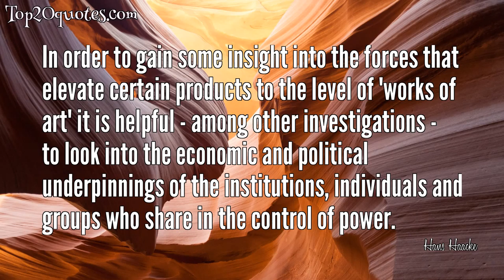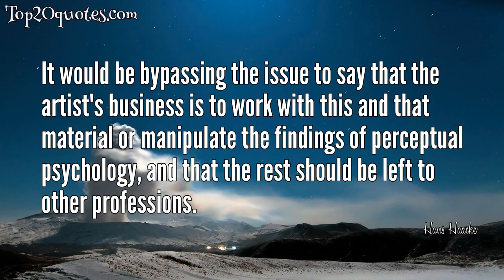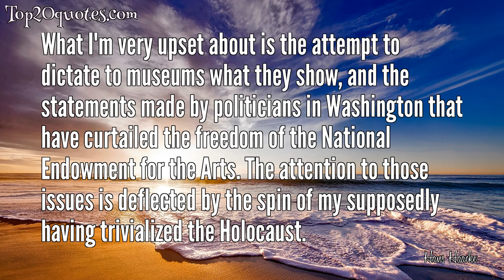💥 Top 18 Quotes of Hans Haacke - Artist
Top 18 Quotes of Hans Haacke:
 💫 Museums are managers of consciousness. They give us an interpretation of history, of how to view the world and locate ourselves in it. They are, if you want to put it in positive terms, great educational institutions. If you want to put it in negative terms, they are propaganda machines.
 💫 An artist is not an isolated system. In order to survive he has to interact continuously with the world around him... Theoretically there are no limits to his involvement.
 💫 In order to gain some insight into the forces that elevate certain products to the level of 'works of art' it is helpful - among other investigations - to look into the economic and political underpinnings of the institutions, individuals and groups who share in the control of power.
 💫 Art-making is just another part of the consciousness industry.
 💫 The artist's business requires an involvement in practically everything... The total scope of information he receives day after day is of concern.
 💫 Artists and art institutions have to learn how to play hardball. A democratic society needs a democratic art and we have a right to demand it.
 💫 When works of art are presented like rare butterflies on the walls, they're decontextualized. We admire their beauty, and I have nothing against that, per se. But there is more to art than that.
 💫 Art in the art world, and culture in general, are branches of the media, which produces our political and social thinking climate.
 💫 Museums are not normally presenting the works on the walls as provocations to work. It's more like going to a Jacuzzi.
 💫 Whenever the medium of photography is useful for a particular task, I use it. If another medium is more suitable I use that.
 💫 There was an exhibition in Munich in 1937, 'Degenerate Art,' which included work by Klee, Kandinsky, Beckmann and many others. The work was called 'sick' and put in the trash heap. The sentiments expressed toward contemporary art by Jesse Helms, Pat Robertson and Mayor Giuliani recall the language used by the Nazis.
 💫 It would be bypassing the issue to say that the artist's business is to work with this and that material or manipulate the findings of perceptual psychology, and that the rest should be left to other professions.
 💫 I have a particular interest in corporations that give themselves a cultural aura and are in other areas suspect. Philip Morris presents itself in New York as the lover of culture while it turns out that if you look behind the scenes, it is also a prime funder of Jesse Helms, someone who is very hostile to the arts.
 💫 What I'm very upset about is the attempt to dictate to museums what they show, and the statements made by politicians in Washington that have curtailed the freedom of the National Endowment for the Arts. The attention to those issues is deflected by the spin of my supposedly having trivialized the Holocaust.
 💫 If you look at the size of the art world in terms of the money that is being transacted compared to other parts of the 'consciousness industry,' it is minuscule. But if you look at what happens in this small sector, how it rubs off on the rest of it, it is astonishing.
 💫 Trivializing the Holocaust is the last thing I want to do.
 💫 A standard line, promoted by people like Clement Greenberg,.. is that politics contaminates art, and Manet is often cited as an example of art for art's sake.
 💫 A liberal public is interesting to have as an audience. It is for that very reason that corporations make such an effort to ally themselves with cultural institutions.
🖎 Author: Hans Haacke
♛ Career: Artist
📅 Life: b. August 12, 1936